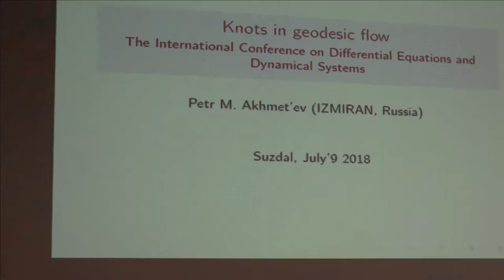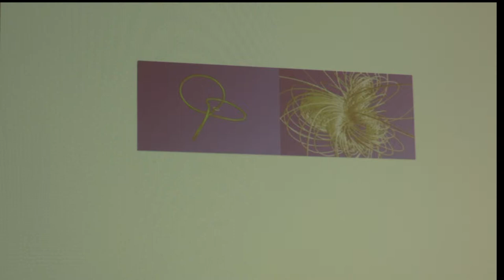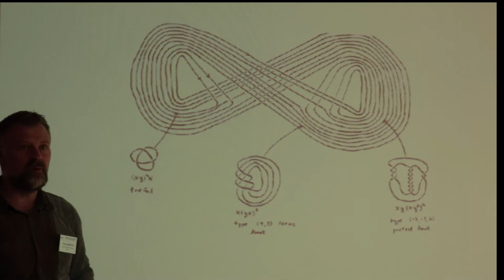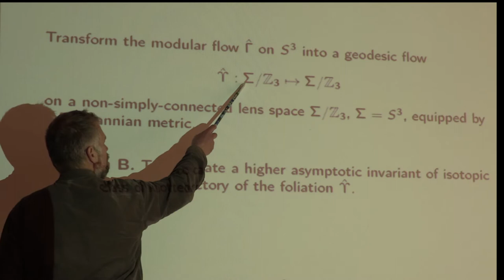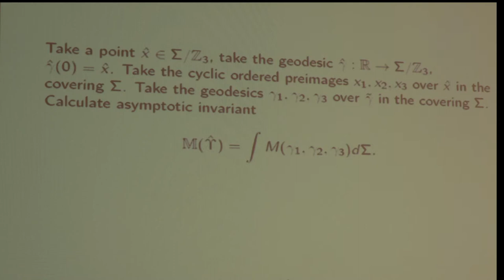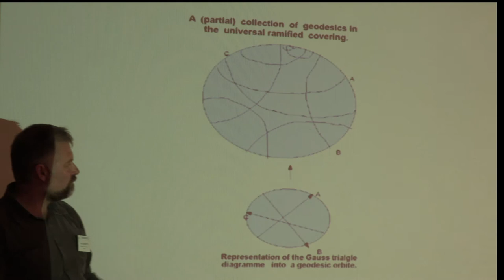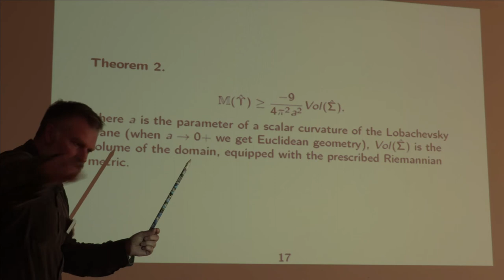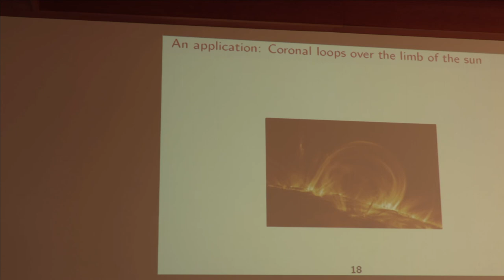65 Петр Ахметьев. Доклад. Узлы в геодезических потоках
Ахметьев П.М. (Институт земного магнетизма, ионосферы и распространения радиоволн Российской Академии наук) Некоторые вычисления инвариантов траекторий гиперболических геодезических потоков. (Ru) Доклад. 2018 г. Суздаль